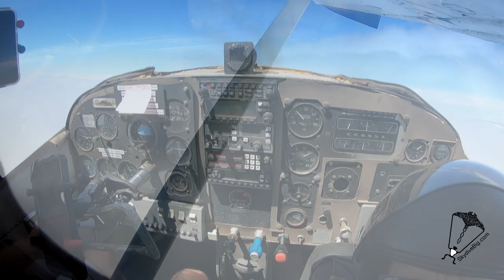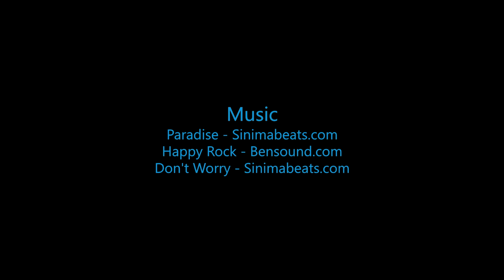Ariana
Swoopware: Adventure Tour Video - Ariana